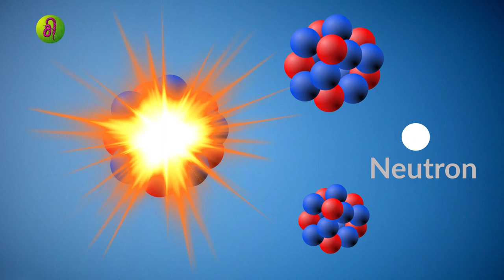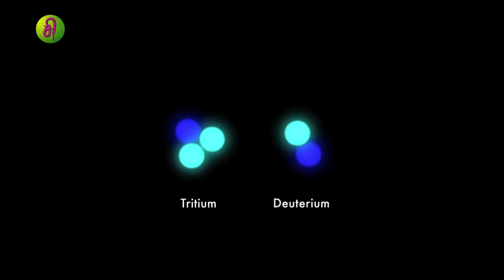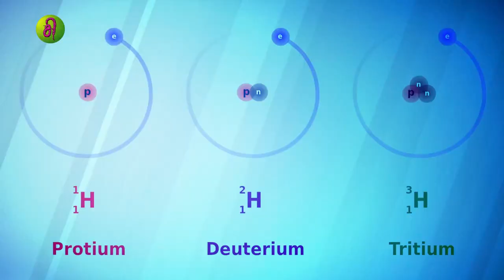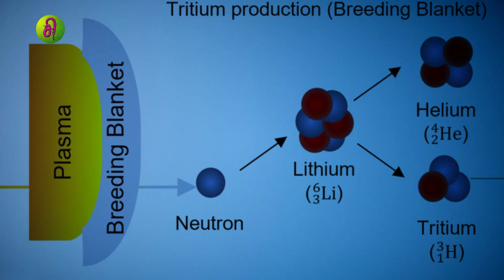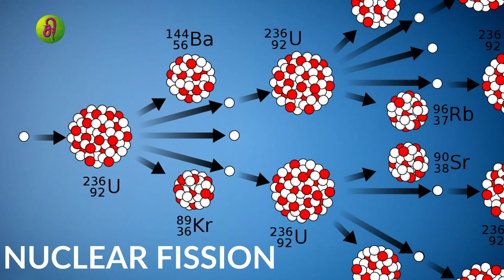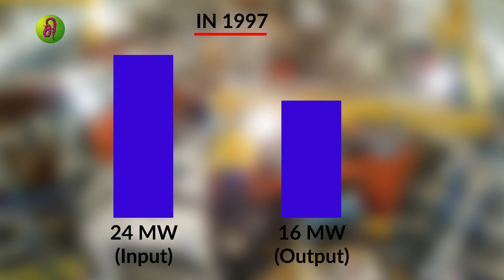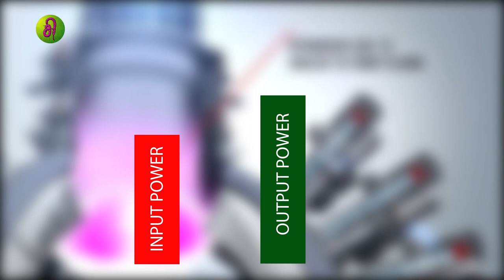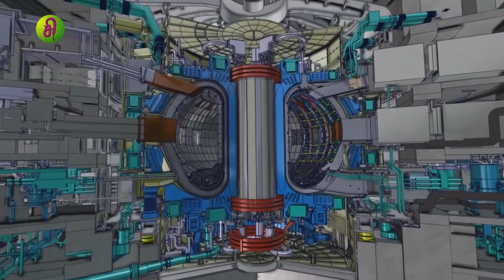செயற்கை சூரியன் || Artificial sun || அணு இனைவு - Nuclear Fusion Reactor || Tamil || Sirukurippu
This video explains about Artificial Sun or Nuclear fusion reactor which are in testing mode worldwide , how nuclear fusion is a better and safe alternative for Nuclear fission which are currently using in all atomic power stations all explained in Tamil.
 சீனாவின் செயற்கை சூரியன் எதற்காக | Nuclear Fusion Reactor | Artificial sun | Tamil | Sirukurippu

Credits:
Video : ITER
            NASA